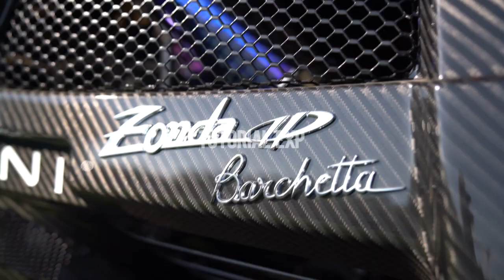ZONDA HP BARCHETTA INI CUMA ADA 3 UNIT DI DUNIA?